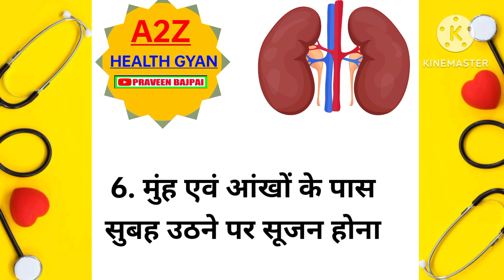किडनी खराब होने के 10 संकेत ! किडनी खराब होने का कारण ! kidney kharab hone ke sanket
kidney kharab hone ke sanket
kidney kharab hone per kya lakshan hote Hain
kidney kharab hone ke lakshan
kidney kharab hone ke Karan
kidni kharab Hoti hai to kya hota hai
kidney kaise kharab hoti hai
kidney kyon kharab hoti hai
kidney stone
kidney kharab hone per kya karna chahie
itni kharab hone per kya khana chahie